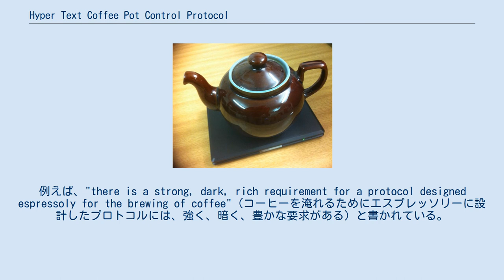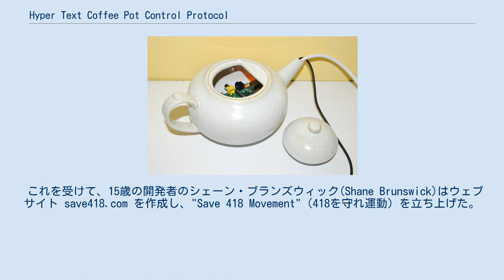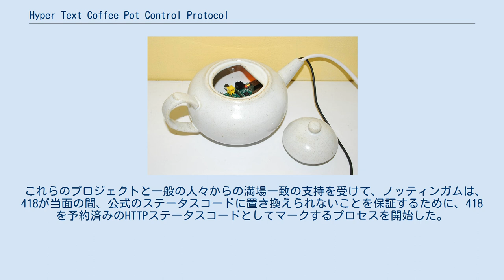Hyper Text Coffee Pot Control Protocol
コンピュータ・ユーモア
error418.netにて展示されたHTCPCPの実装 デンビー社製のティーポットをネットブックにくっつけた形でのHTCPCP-TEAの実装 Hyper Text Coffee Pot Control Protocol（ハイパー・テキスト・コーヒーポット・コントロール・プロトコル、HTCPCP、ハイパーテキスト・コーヒーポット制御プロトコル）は、HTTPの拡張でコーヒーポットの制御、監視、診断を行うための通信プロトコルである。
1998年4月1日に発行されたRFCの RFC 2324で規定されているが、これはエイプリルフール恒例のジョークRFCとして公開されたものである。
 2014年4月1日には、紅茶向けに拡張したHTCPCP-TEA(Hyper Text Coffee Pot Control Protocol for Tea Efflux Appliances)が RFC 7168として公開されたが、これもエイプリルフールのジョークRFCである。
 RFC 2324 はラリー・マシンターが執筆したものである。
彼はこれを風刺と表現し、「これは真面目な目的を持っている――それはHTTPを不適切に拡張する方法を特定することである。」と書いている。
プロトコルの文言からして、これが完全に真面目な目的ではないことは明らかである。
例えば、"there is a strong, dark, rich requirement for a protocol designed espressoly for the brewing of coffee"（コーヒーを淹れるためにエスプレッソリーに設計したプロトコルには、強く、暗く、豊かな要求がある）と書かれている。
 エイプリルフールに発行されたジョークRFCではあるが、プロトコルそのものは実行可能なものである、エディタのEmacsには、完全に機能するHTCPCPクライアントの実装（coffee.el）が存在する。
Mozillaのバグレポートには、このプロトコルに対応していないことに対する不満を訴えるものが多数存在する。
また、大学生の研究対象として、実際にHTCPCPを実装したコーヒーメーカーを試作するといったことも行われている。
 HTCPCPの発表から10年後の2008年4月1日、World Wide Web Consortium(W3C)の"HTTP Vocabulary in RDF"のパロディとして、Web-Controlled Coffee Consortium(WC3)が"HTCPCP Vocabulary in RDF"の初稿を発表した。
 HTTPをベースとしたプロトコルであるため、「コーヒーポット側からクライアントに『コーヒーが入った』等の通知を送ることができない」などの問題を抱えており（元々がジョークRFCであるため仕方のないことではあるが）、本プロトコルの代わりにIRC・Twitterによる通知機能を持たせたコーヒーメーカー「萌香」が開発されるなど、本プロトコルの代替となるものも提案されている。
 HTCPCPはHTTPを拡張したものである。
HTCPCPリクエストは、URIスキーム coffee （または、29の言語における「コーヒー」を意味する単語。日本語の「コーヒー」も含まれている。）で識別され、HTTPメソッドを以下のように拡張している。
 以下の2つのエラー応答が定義されている。
 2017年8月5日、IETF HTTPBISワーキンググループの議長であるマーク・ノッティンガムは、HTCPCPを参照して実装されたステータスコード418 "I'm a teapot "をNode.jsプラットフォームから削除するよう求めた。
2017年8月6日、ノッティンガムは、プログラミング言語Goからの418 "I'm a teapot "への参照の削除を要求し、その後PythonのHTTPライブラリ"Requests"やASP.NETのHttpAbstractionsライブラリからも削除するよう要求した。
 これを受けて、15歳の開発者のシェーン・ブランズウィック(Shane Brunswick)はウェブサイト save418.com を作成し、"Save 418 Movement"（418を守れ運動）を立ち上げた。...